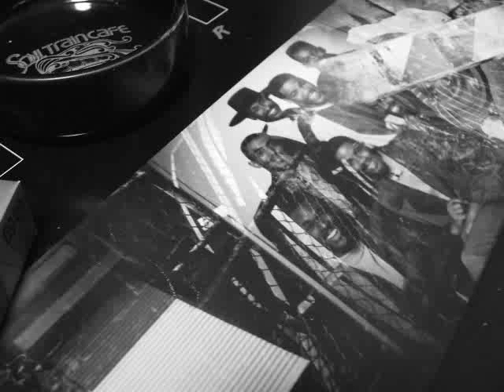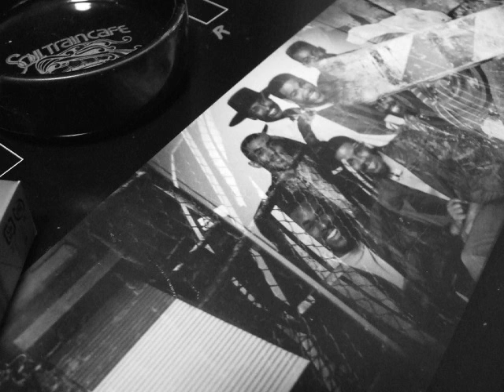593 The Voltage Brothers - Love's Criminal (1986)